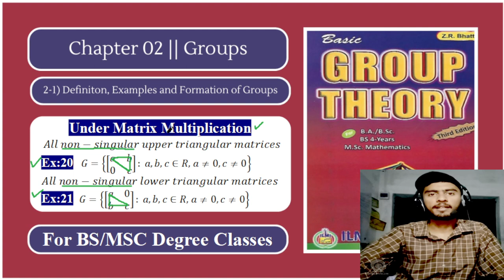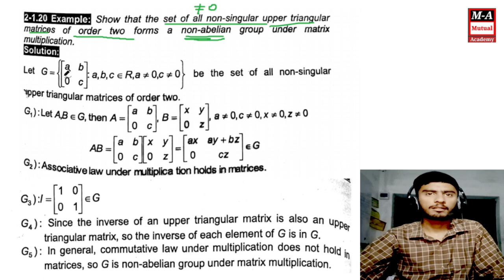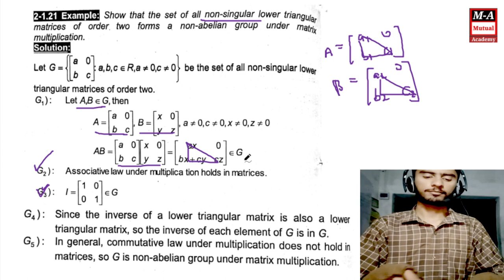All Non-Singular Upper and Lower Triangular Matrices form a group Under Matrix Multiplication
All Non-Singular Upper and Lower Triangular Matrices form a group Under Matrix Multiplication || Group Theory by ZR Bhatti || For BS/BSC/MSC Degree Classes || In Urdu/Hindi